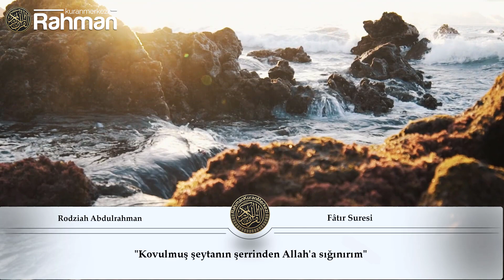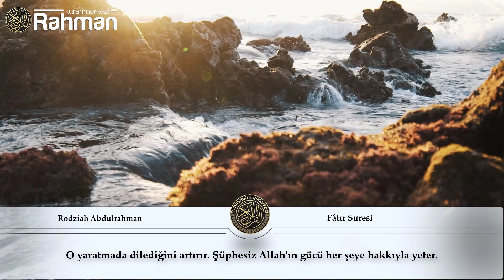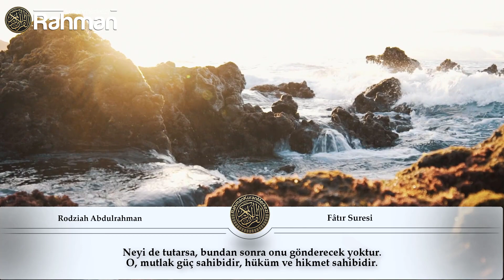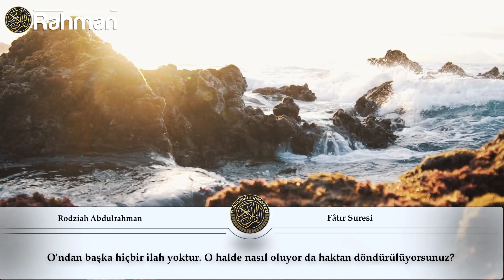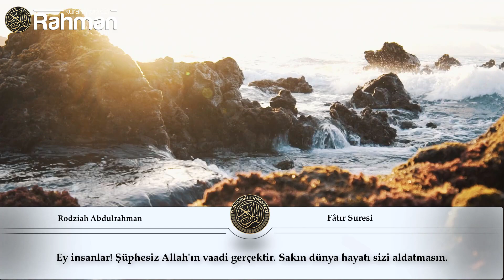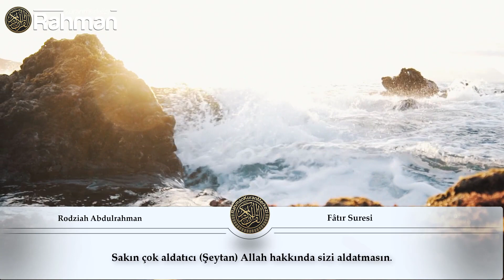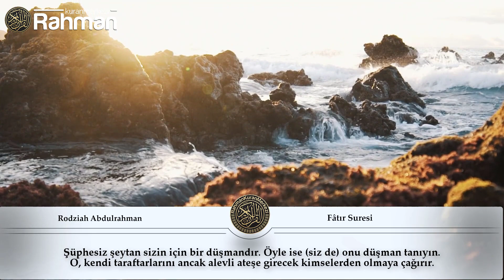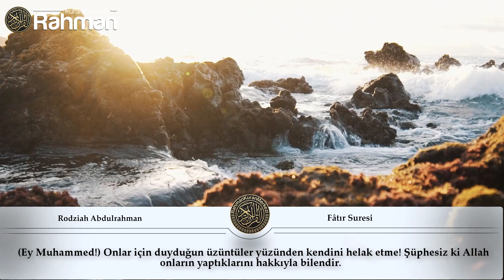Fâtır Suresi (سُورَةُ فَاطِرٍ) - RODZİAH ABDULRAHMAN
RODZİAH ABDULRAHMAN'ın seslendirdiği ''Fatır Suresi'' adlı Sureyi Türkçe altyazıyla izleyebilirsiniz.

HATIRLATMA;